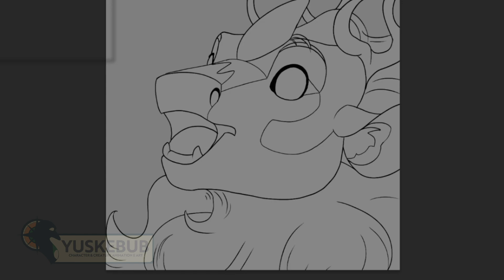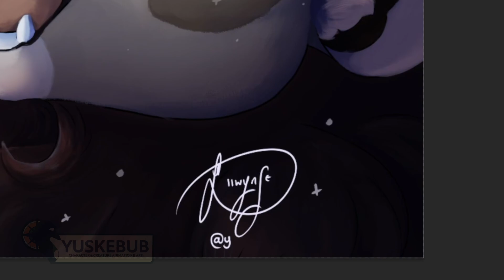Artfight 2024 || TEAM REVEAL!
Another year another Artfight!
Although I won't be able to do as much as previous years due to, once again, uni, I will be trying to do a couple here and there! ^^
Gonna try and get out of my comfort zone a little and maybe try bby hand again at some 3D attacks!

Song(s):
Prelude to Another - URA Zelda OST

**Come join the bunkhouse!